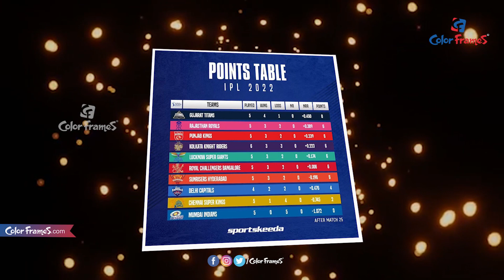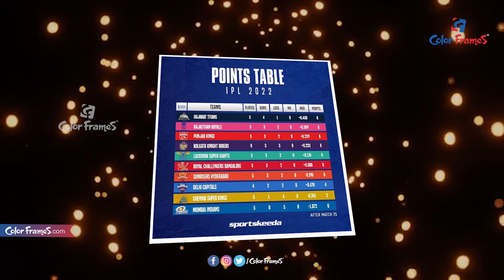ముంబై జట్టు ఔట్ | IPL 2022: Rohit Sharma-led Mumbai Indians out of playoffs race | Color Frames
చూసినందుకు కృతఙ్ఞతలు.